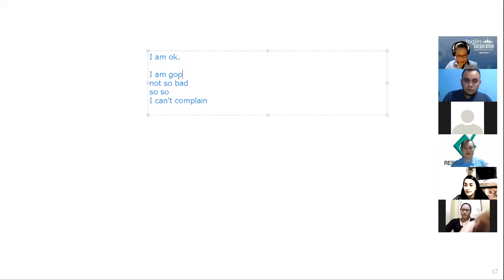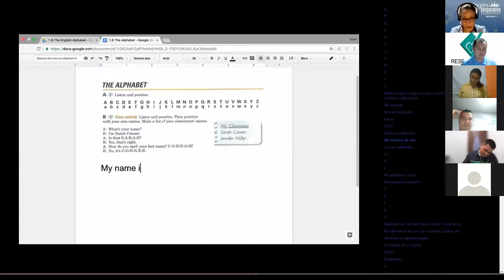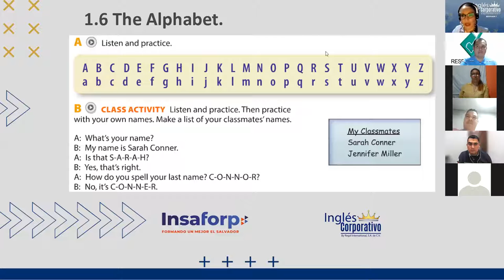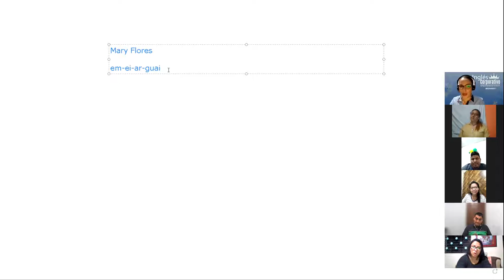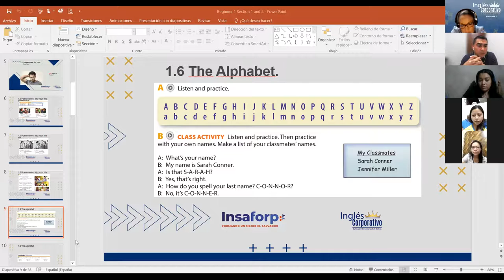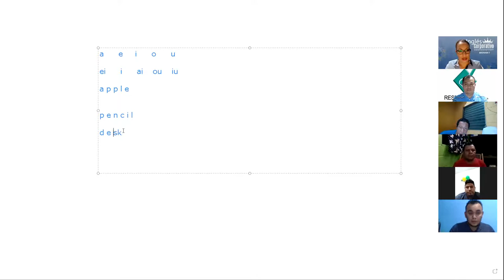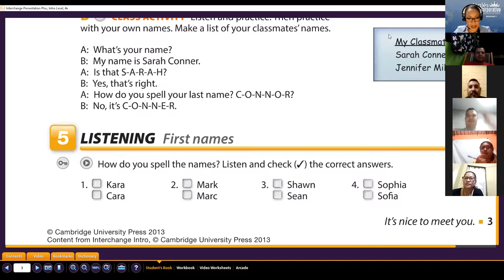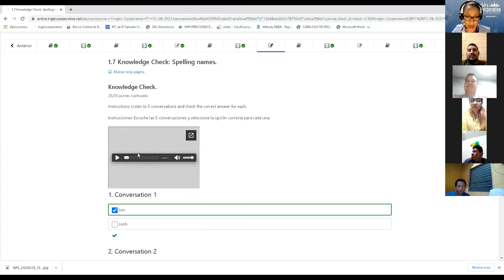Ingles Corporativo-Spelling names - Class 2